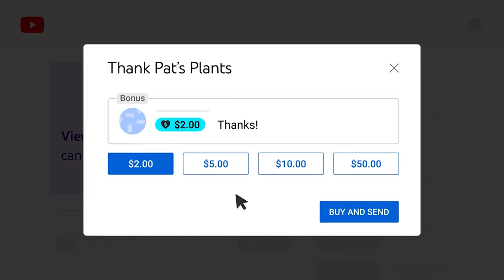Natural Young Women in Flight Attendant Uniform / Top 10 Natural Women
👌 Relax, relieve fatigue and pain! Massagers at super prices
✈️Fast delivery worldwide 🔥Thousands of Models
🔥 Get $5,030 right now, register on a reliable crypto exchange!
(code: OX7YXE)

The young women who work as air hostesses in the USA are incredibly attractive. With their perfectly manicured hair, flawless makeup, and elegant uniforms, they exude confidence and sophistication.

Their physical beauty is matched only by their charm and professionalism, as they navigate the skies with ease, ensuring that passengers are comfortable and content throughout their journey. These young women capture the imaginations of men and women alike, their alluring presence making air travel an exciting and unforgettable experience.

Thank you for staying till the end. Share in the comments what you wanna see next time.

You will surely like this video:
Natural Young Women Attractively Dressed Classy in Nylon Tights / Top 10 Natural Women